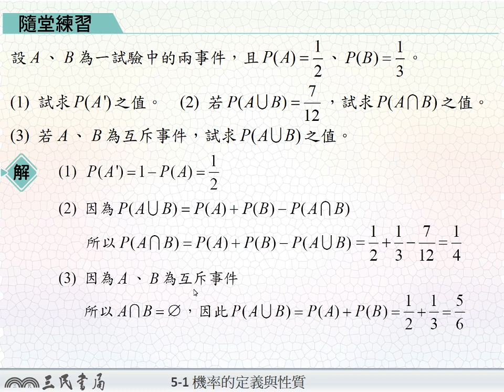【解題】機率的性質